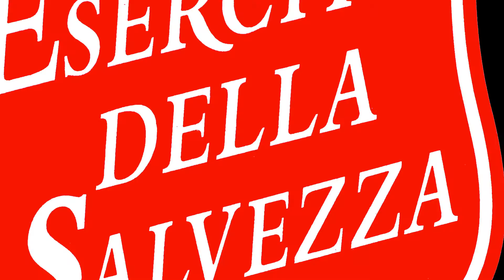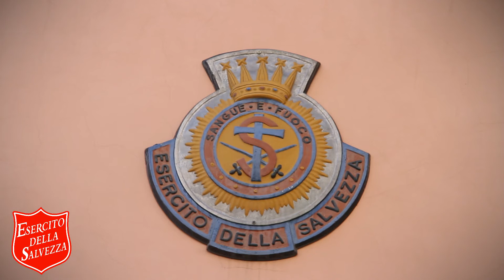L'Esercito della Salvezza sbarca sui social network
L'Esercito della Salvezza, comando nazionale italiano di Salvation Army, nel suo 125esimo anno di attività si affaccia al mondo dei social: messaggio ufficiale del Magg. David Cavanagh e del Ten. Col. Daniel Naud.

Esercito della Salvezza: dal 1887, "Vicini a chi è lontano".
Sede nazionale: Via degli Apuli 39, 00185 Roma

Esercito della Salvezza: since 1887, "Vicini a chi è lontano".
National headquarter: Via degli Apuli 39, 00185 Roma